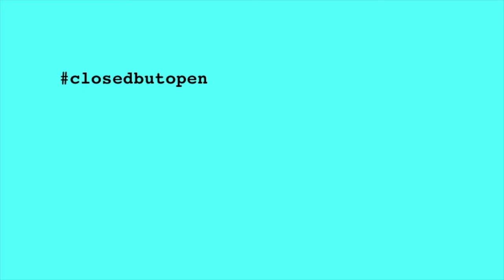closedbutopen Hanns Zischler liest Friedrich Schiller: "Das Mädchen aus der Fremde"